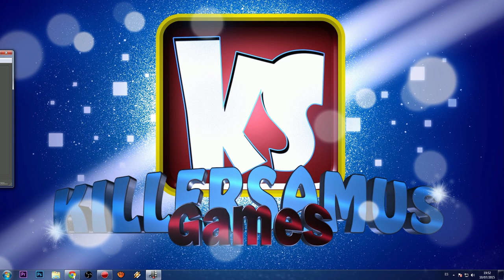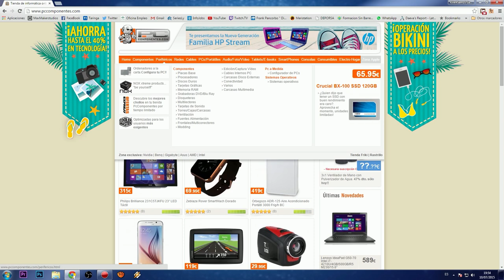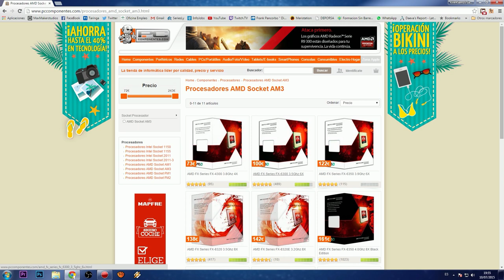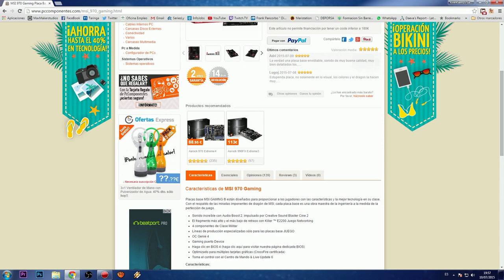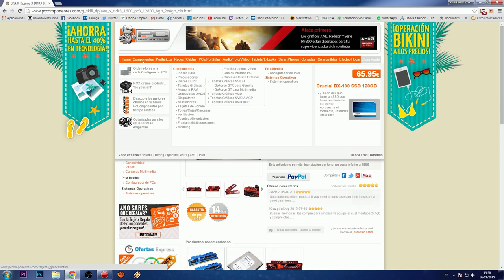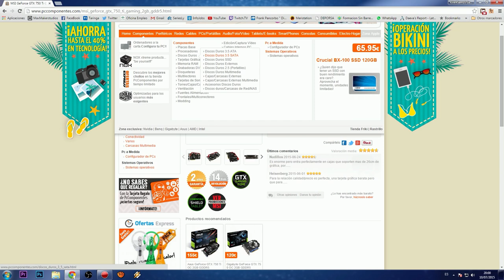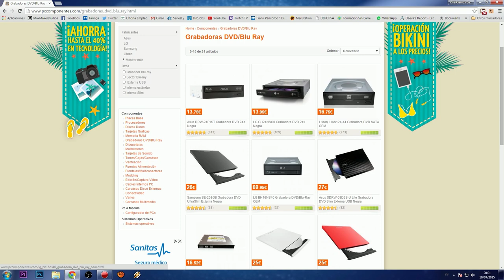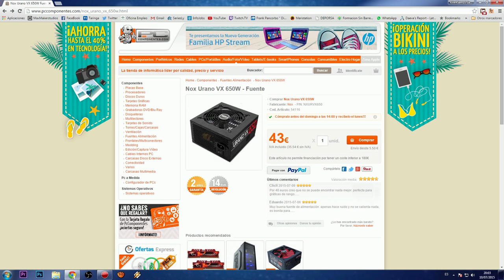Montar un Ordenador " BARATO " - Guía del killer